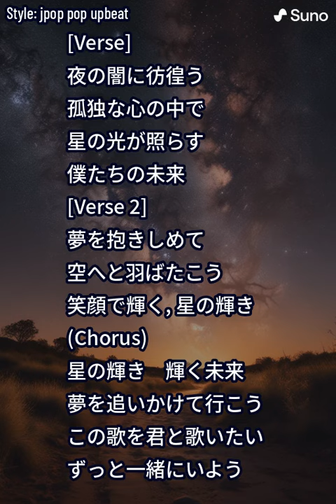星の輝き 5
Song Image
光の仲間たち (Hikari no nakamatachi)
pop jpop

2024年3月20日

Jpop 日本語

[Verse]
手をつないで一緒に行こう
未来のドアが開くよ
思い出はハートに刻まれて
笑顔溢れるこの場所へ

[Chorus]
みんなで輝く光の仲間たちよ
夢を追いかけて飛び出そう
一緒に歌おう、笑おう
この世界を変えて行こう

[Verse]
夢を抱いて未来に向かって
たくさんの宝物を見つけよう
心で感じるこの瞬間
一緒に探しましょう

Clip cover image
光の仲間たち (Hikari no na

pop jpop

0:05

Loading...